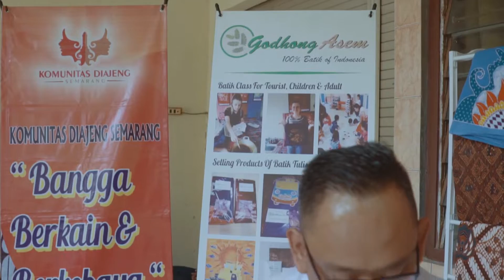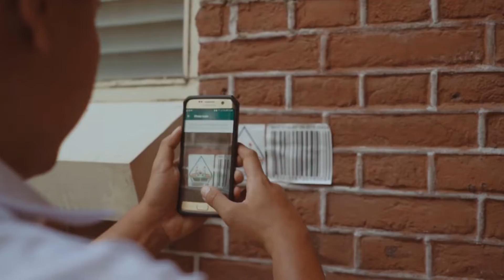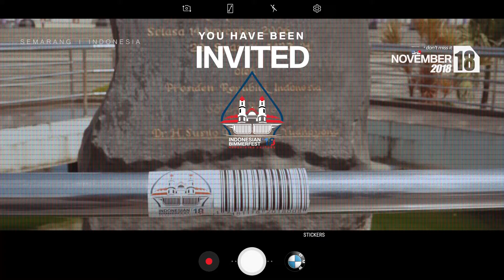TEASER 10th Indonesia Bimmer Fest (IBF) 2018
BimmerFest adalah suatu ajang acara bagi para pecinta dan pengguna kendaraan BMW di seluruh dunia.Sebagaimana merupakan tradisi di seluruh dunia, acara ini juga merupakan suatu bentuk kolaborasi antara para penggemar yang tergabung dalam berbagai club BMW resmi beserta perwakilan resmi dari produsen mobil BMW pada wilayah di tempat diadakannya Bimmerfest.
Oleh karena itu Bimmerfest di Indonesia juga diadakan oleh BMW Car Clubs Indonesia, yang merupakan club BMW resmi, yang keberadaannya diakui oleh BMW Clubs International Council, indukorganisasi club BMW sedunia, melalui payung organisasi BMW Clubs Asia.